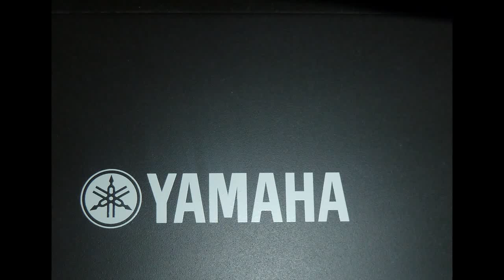yamaha s90xs with two hs50m monitors - cf III full concert grand piano, bach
1) chromatic fantasy - bwv903
my interpretation of it comes from:
s.d. rodrian
lilia boyadjieva
glenn gould
richter
gulda

2) prelude 24 - well tempered clavier 2

original video:
resolution 720p , NTSC 4:3
video format: AVCHD
audio format: Dolby Digital Stereo